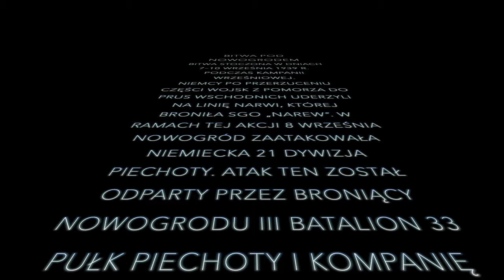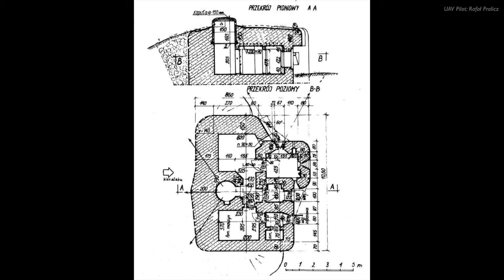NOWOGRÓD 2021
Wycieczka z dronem po 3 Polskich ciężkich bunkrach